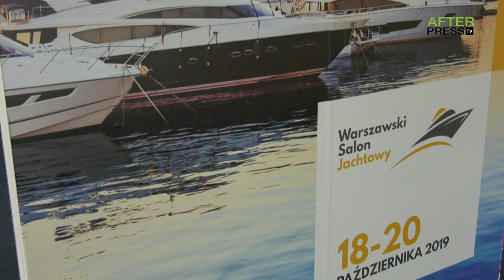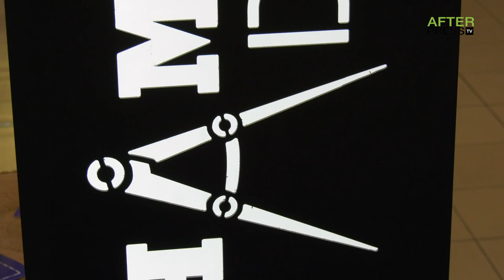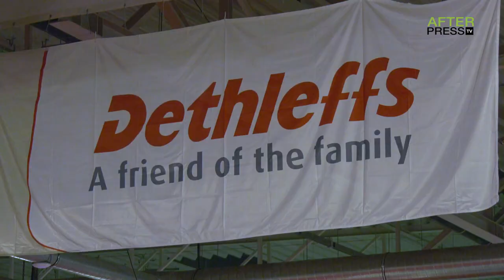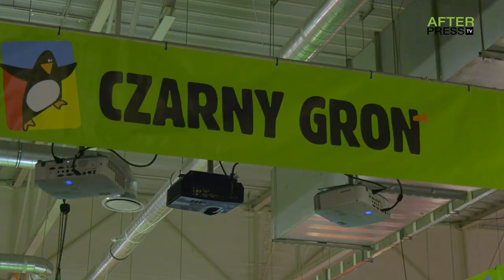World Travel Show 2018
World Travel Show to wielka impreza turystyczna przyciągająca pasjonatów małych i wielkich podróży. Targi dzielą się na Salon Turystyki Krajowej i Zagranicznej, Salon Camper&Caravan oraz Warszawski Salon Jachtowy.

III Edycja targów World Travel Show odbyły się w dniach 19 do 21 października 2018 roku w największym w tej części Europy Centrum Targowo-Kongresowym Ptak Warsaw Expo w warszawskim Nadarzynie. Międzynarodowe Targi Turystyczne World Travel Show to jedno z najważniejszych wydarzeń targowych branży turystycznej w Polsce.